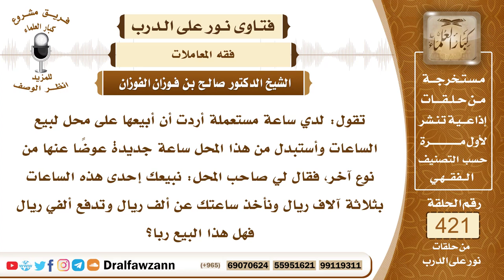5691- هل من الربا بيع ساعة بأخرى مع فارق في الثمن؟ - الشيخ صالح الفوزان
"5691- تقول: لدي ساعة مستعملة أردت أن أبيعها على محل لبيع الساعات وأستبدل من هذا المحل ساعة جديدة عوضًا عنها من نوع آخر، فقال لي صاحب المحل: نبيعك إحدى هذه الساعات بثلاثة آلاف ريال ونأخذ ساعتك عن ألف ريال وتدفع ألفي ريال فهل هذا البيع ربا؟
الجواب: هذا ليس بربا؛ لأن الساعة ليست من الذهب والفضة، إنما الربا في الذهب والفضة أما الساعة المصنوعة من غير الذهب والفضة للنساء فلا بأس ببيعها بساعة أخرى مع زيادة أو نقص.
السيرة الذاتية :
للاشتراك في قناة الشيخ صالح الفوزان

14_ الشيخ محمد أمين الشنقيطي
يتيوب

15_سماحة المفتي عبد العزيز آل الشيخ
 يوتيوب

رئيس الفريق
لمشروع كبار العلماء